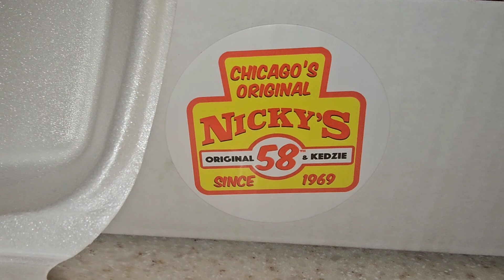Black Friday Box Store Shopping Sucks This Year